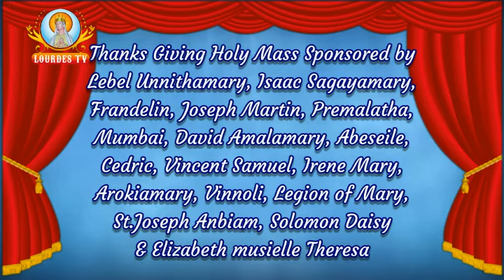St.Francis of Xavier Church_Uppalam_Puducherry_16-02-2020_Part-02